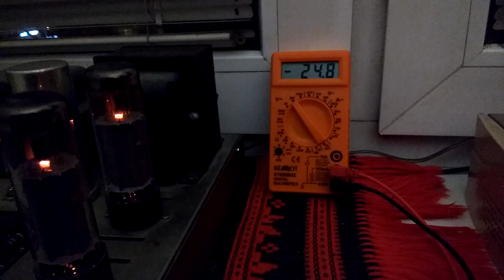Dynaco ST-70 tube bias troubleshooting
This case shows what happens when the coupling capacitor is damaged ( voltage leakage ). The flow of constant high voltage from the driver circuit tube passes through the bad capacitor to the power tube control grid, which loses the negative bias voltage. The result is an increase anode current in the power tube and its overheating and damaging.  To be able to show it, I led a wire from the control grid to the bias control socket free pins on front panel from the all power tubes ( visible two wires: red and blue concected to every pin5 power tubes ) to monitoring with multimeter negative bias voltage on each selected tube.
In push-pull pair this event occurs more often on tube where coupling capacitor is connected to the anode side of driver/inverter tube where difference in potentials is higher than on kathode side. If any tube presents a glowing plate, the equipment should be shut down immediately to avoid further damage. All bad/leakage capacitors should be replaced on new good quality capacitors to protect power tubes from damage or other seriously amplituner damage ( f.e fire )

How can we test a couple capacitor to be sure that it blocks DC Voltage. This is very important where Voltage can influence  the DC BIAS!: